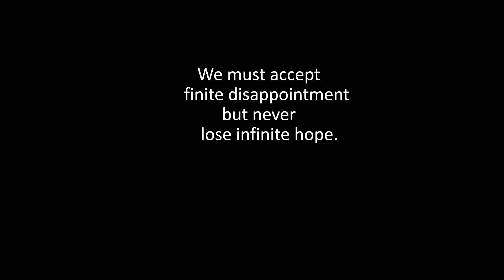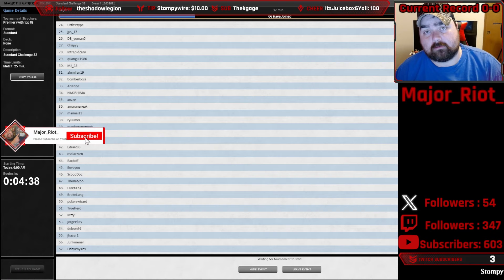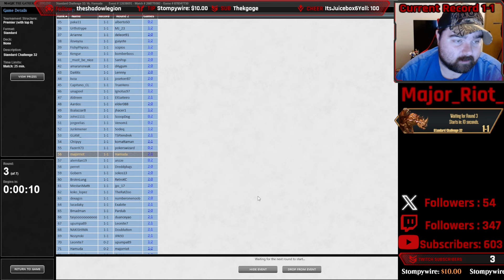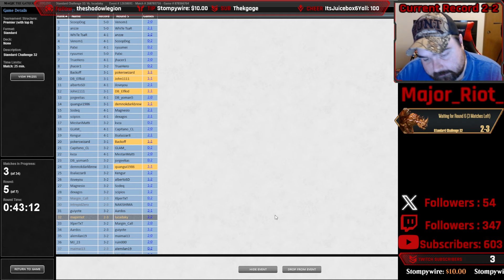[Standard] Golgari Midrange 5-18-2024 Challenge | Yeehaw? | MTGO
Sup folks?! I forced myself to wake up early on a Saturday so I could get some extra practice in with Golgari Midrange for RC Dallas! I was not very impressed by Caustic Bronco but overall, this deck did normal.

Deck
3 Cut Down
4 Go for the Throat
4 Mosswood Dreadknight
3 Preacher of the Schism
1 Liliana of the Veil
2 Sheoldred, the Apocalypse
4 Swamp
1 Takenuma, Abandoned Mire
1 Boseiju, Who Endures
1 Forest
4 Deathcap Glade
4 Llanowar Wastes
4 Restless Cottage
1 Tranquil Frillback
3 Duress
2 Gix's Command
1 Aclazotz, Deepest Betrayal
2 Glissa Sunslayer
2 Archfiend of the Dross
1 Graveyard Trespasser
3 Caustic Bronco
1 Pillage the Bog
1 Shoot the Sheriff
3 Cavern of Souls
4 Blooming Marsh

Sideboard
1 Cut Down
2 Liliana of the Veil
3 Path of Peril
1 Tranquil Frillback
1 Duress
1 Unlicensed Hearse
2 Tear Asunder
3 Hostile Investigator
1 Harvester of Misery